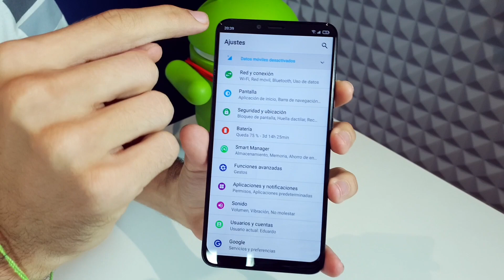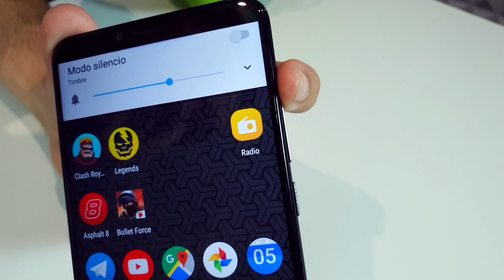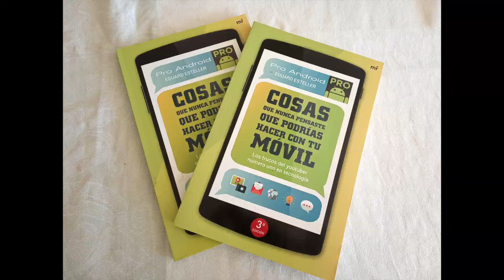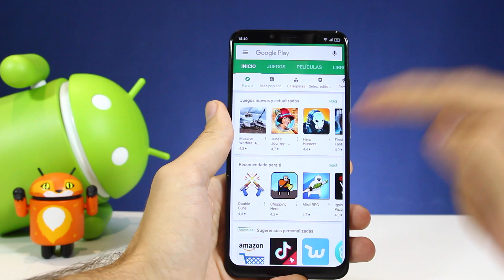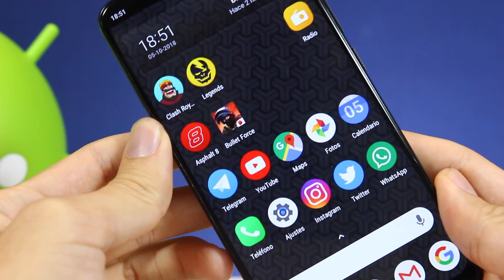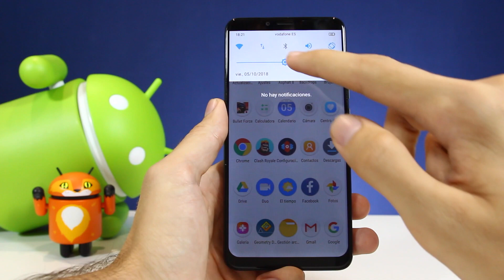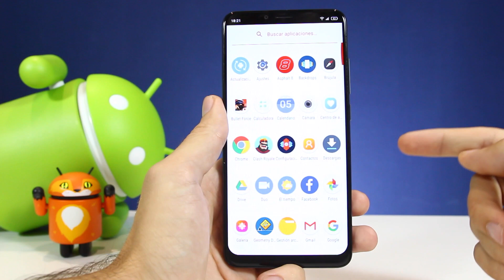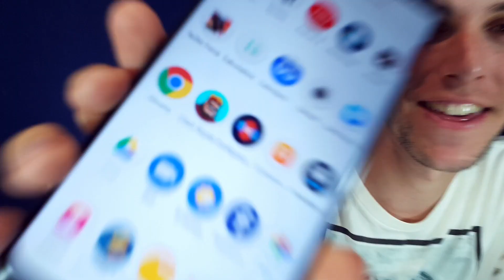Alcatel 5V, review en español - GRAN BATERIA!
Descubre el nuevo Alcatel 5V review en español, donde hacemos el análisis de todas sus características, incluyendo el rendimiento en juegos, cámara y batería. Con 4000 mAh, el Alcatel 5V logra cifras de horas de pantalla buenísimas, y su precio es muy razonable. Qué te parece la review en español del Alcatel 5V?

En Pro Android encontrarás la review en español de la mejor tecnología, el Top de las mejores aplicaciones y juegos gratis para Android, y los trucos para Android. Todos los vídeos son compatibles con dispositivos Samsung Galaxy, Motorola Moto G, Xiaomi y todos los celulares Android.